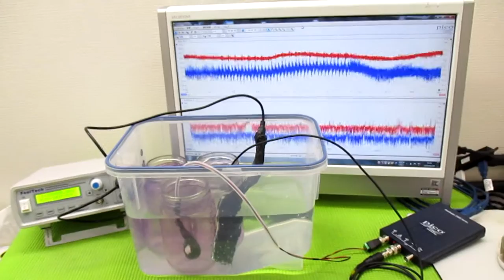メガヘルツの超音波発振制御技術